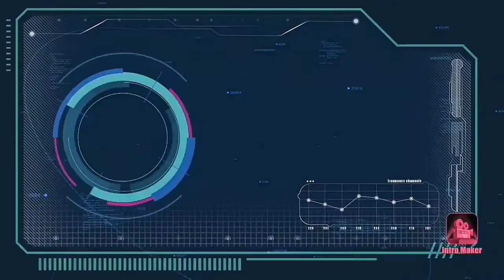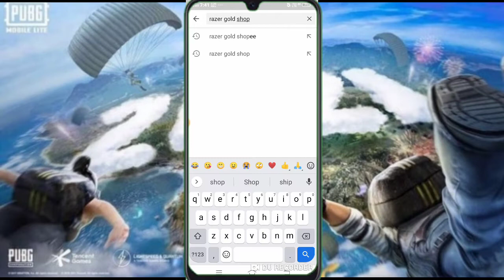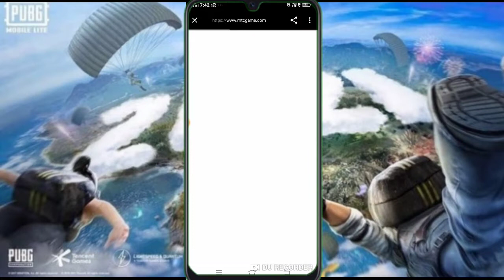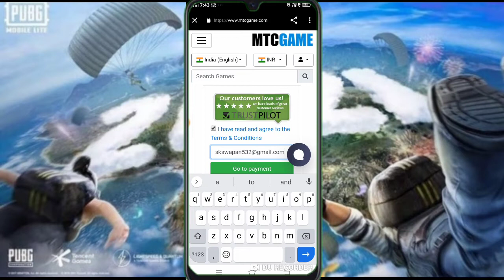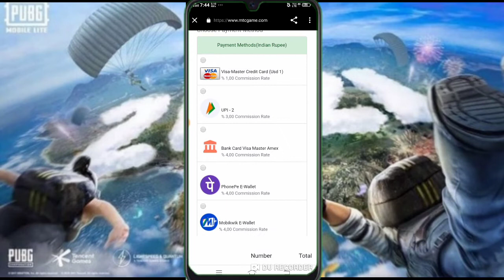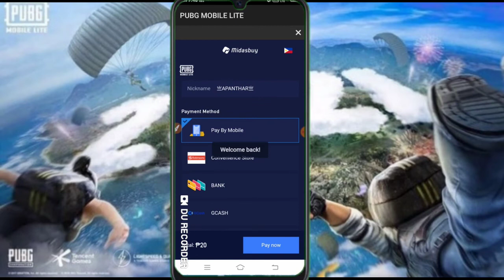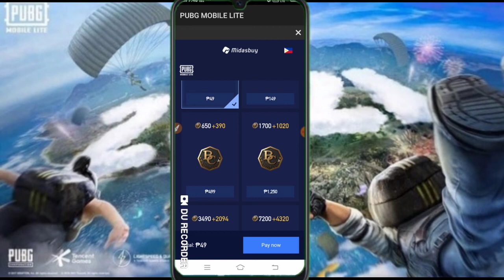HOW TO PUBG MOBILE LITE // BC // BUY NOW // 2021 // NEW // TRICKS..?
how to video upload pubg mobile lite bc buy nao related video and  full watch  now video  2021 new tricks bc